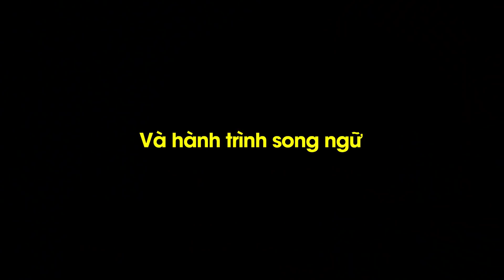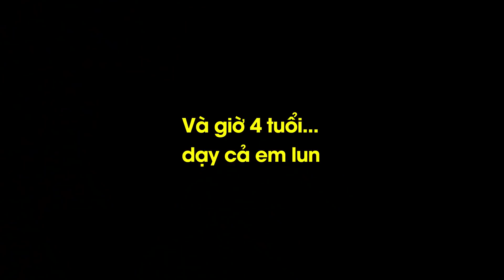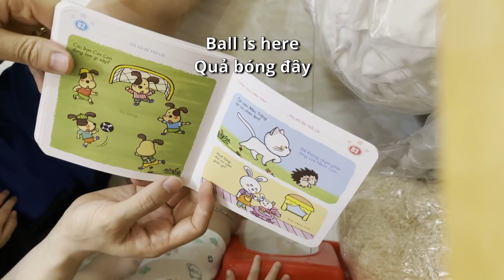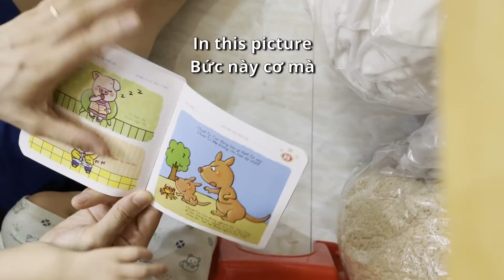Giai Đoạn Bùng Nổ ngôn ngữ của Brian 1 tủi – Lộ trình từ lúc Bắt đầu đến khi chuyển ngữ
Giai Đoạn Bùng Nổ ngôn ngữ của Brian 1 tủi – Bắt đầu phân biệt và chuyển ngữ ok
Giai đoạn cực kỳ quan trọng để dạy trẻ ngôn ngữ thứ hai. Chắc cha mẹ nào cũng từng bất ngờ về khả năng nói khi trẻ mới bập bẹ. Nếu có thể dạy cho các bạn ý 2-3 ngôn ngữ thì điều bất ngờ ấy sẽ con x2 x3. Để ý xíu và dành thêm chút thời gian cho các bạn ý, về sau nhàn lắm ạ.